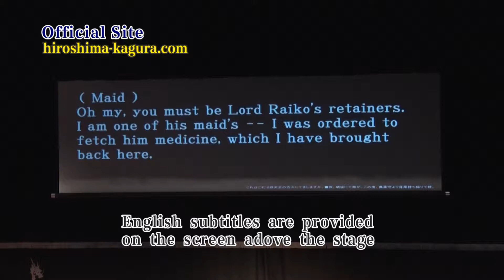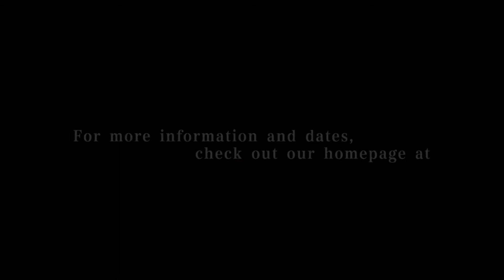An Evening of Kagura